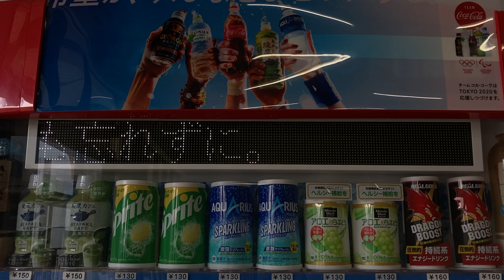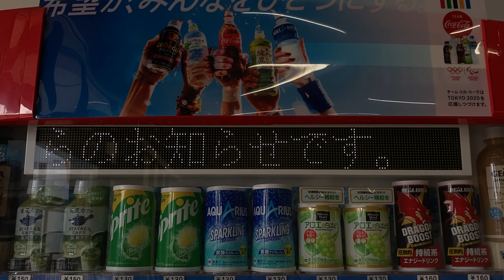コカ・コーラ自動販売機 LED電光掲示板 須坂駅改札外